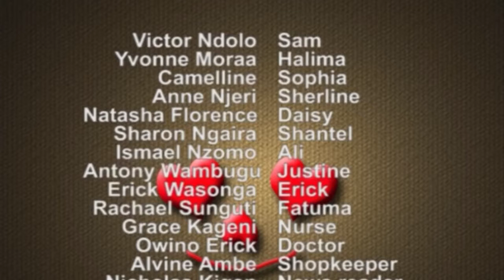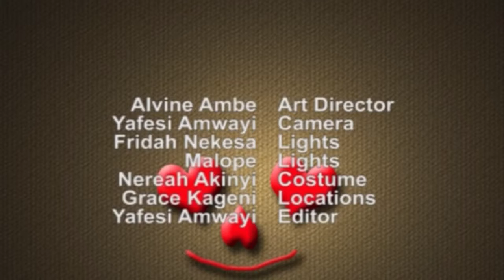Sam Sweety Kenyan Riverwood Movies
Production House: Dexterity Media.